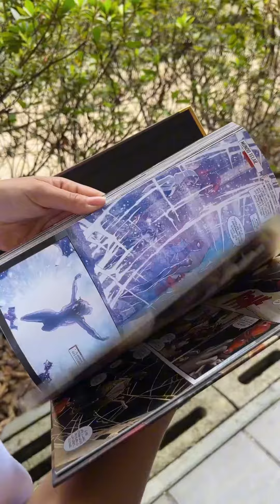De Spider Man 🕷️ a Batman 🦇 en la FiestaLibro2023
Encontrarás todos los cómics de tus superhéroes favoritos 🦸🏻‍♂️🦸‍♀️.

🚨Y pilas que hoy sábado 16 de septiembre es el Batman Day y habrá grandes sorpresas.

Anímate a visitar los stand con más power 🔝💪🏼